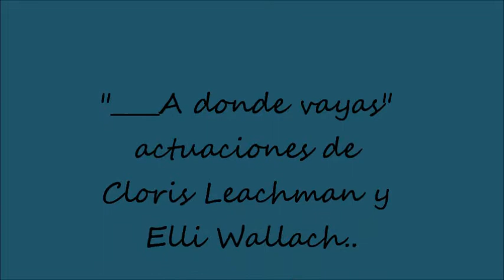A donde vayas"., Elefante--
escenas de la pelicula Yo amo a Nueva York" con las actuaciones de dos grandes: Elli Wallach, y Cloris Leachman.
Con musica del grupo Mexicano: Elefante..